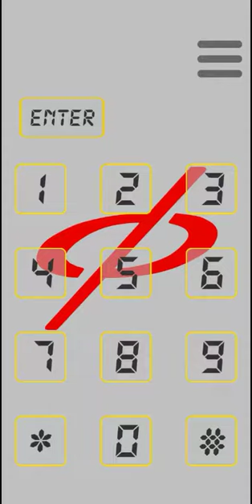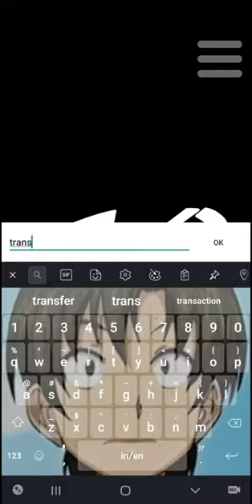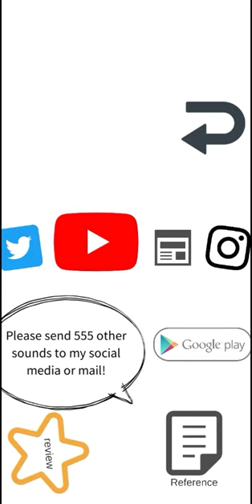FaizPhoneX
555, Complete! main faiz driver gan (padahal cuma simulator doang sih) tapi tetap support developernya gan.
Terima kasih dan sampai jumpa lagi
Nih kodenya :
Faiz = 555 + Enter + Enter
Kaixa = 913 + Enter + Enter
Delta = ketik transform atau bilang henshin
Psyga = 315 + Enter + Enter
Orga = 000 + Enter + Enter
tombol N warna hijau itu untuk bantu developernya